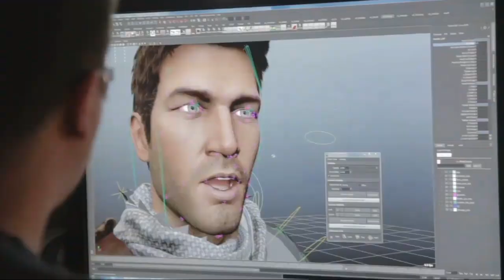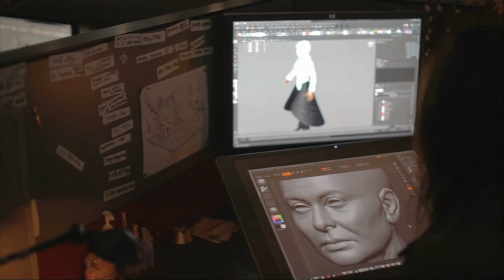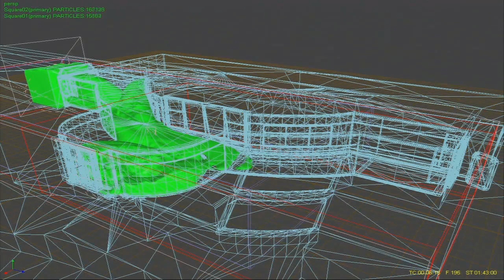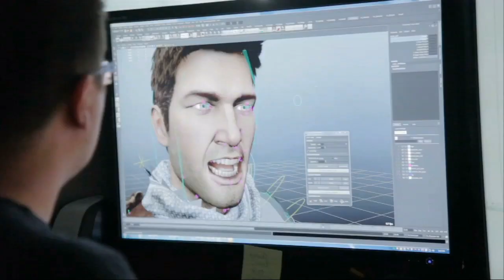За кулисами «Uncharted 3: Иллюзии Дрейка» (Qore - Episode 42)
Отрывок из сетевого журнала Qore, Выпуск 42, представленный PlayStation Network. Не забудьте включить субтитры (СС)!